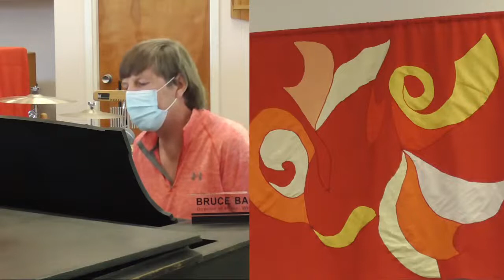WUCC Online Worship 6-5-22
Pentecost Sunday

GREETING AND WELCOME
INTROIT (Congregation) “Sanctuary”
“Lord, prepare me to be a sanctuary, pure and holy, tried and true.
With thanksgiving, I’ll be a living sanctuary for You.”
(John W. Thompson, Randy Scruggs 1982 Full Armor Publishing Company CCLI# 20029017)

One: Pentecost has come, bringing the Holy Spirit to the Church, and to us.
All: The Holy Spirit brings power and peace to a community,
       united in its desire to love God and one another.
One: Infused with God’s Spirit, our community is then called...
All: ...called to see things in a new way, responding to injustices, and hoping for peace.
One: This call to transformation is hardly an easy one.
         Come, Holy Spirit, and grant us understanding and wisdom.
All: As we call one another to worship, we also call out to God: Come, Holy Spirit, come!

*HYMN #268: “Creator Spirit, Come, We Pray”

Giver of Life, Bread of Life, Fiery Spirit: we thank you for your presence in our
 midst. You have created us, called us your children, and called us to live into
 our identity as a people filled with love and peace, and as such committed to
justice, kindness, and walking humbly with you, wherever you may call us to
 go. And you have sent us the Holy Spirit: to comfort us, and to challenge us towards deeper wisdom and understanding. Walk with us, we pray, as we seek to be your children and your church in this world, in this season. It is in your Name we pray, Amen.

 *THE GLORIA NCH #759 (unison) **
Glory to the Creator, the Christ, the Holy Spirit, Three in One;
world without end. Amen. Amen.

Holy One, we live our lives, day after day. And, if we’re honest about this, so often those days pass by in a blink, with scarcely a thought towards how we can share your love with others. We can so quickly become like children, full of joy but also hindered by our own shortcomings. Forgive us, we pray. Realign our vision, our mission, our promises. Realign our time, our priorities, our finances. Realign our lives, so that we can share your loving vision for this world. It is in Your Name we pray, Amen.

ASSURANCE OF FORGIVENESS AND COMPASSION

SCRIPTURE LESSON(S): Acts 2: 1-21
Readers: Ann Yost, Esther Leiva, and Bettina Thiel
One: May God bless these words to our understanding.
All: Thanks be to God.

SERMON: "Holy Translators" The Rev. Jill E. Olds

ANTHEM

THE GIVING OF OUR TITHES AND OFFERINGS

*DOXOLOGY **
Praise God, from whom all blessings flow,
Praise Christ, all people here below.
Praise Holy Spirit, evermore,
One God, triune, whom we adore. Amen.

All: Fiery Spirit, blow through our souls this day and allow these offerings to be
 of use for the furtherance of your love and justice in this world. It is in Your
Name we pray, Amen.

HOLY COMMUNION
INVITATION TO THE TABLE

COMMUNION PRAYER
Give us this day our daily
bread, and for give us our trespasses,
as we forgive those who trespass
 against us.
For
thine is the kingdom, and the power, and the glory forever. Amen.

SHARING OF THE ELEMENTS

On this glorious day of Pentecost, Holy God, we thank
 you. We thank you for the gifts of life, which death cannot overcome. We thank
you for the gift of your Spirit, a fire which will never go out. Through this meal,
may we remember your words and our role in bringing them, and you, into this
 world. Amen.

ANNOUNCEMENTS

*HYMN #391: "In the Midst of New Dimensions"

*THE BENEDICTION

THE CONGREGATIONAL RESPONSE